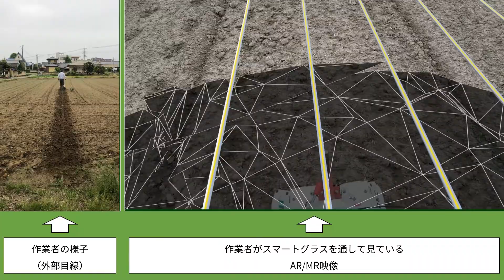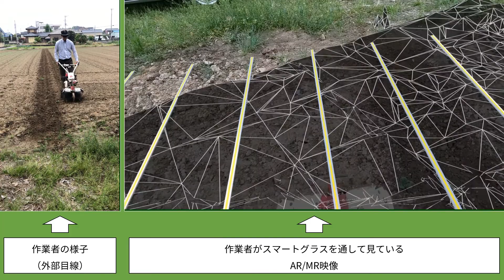【Agri-AR】機械作業ガイドテスト（2022.4.26）@埼玉県深谷市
動画内の途中は、10倍速で再生されます。